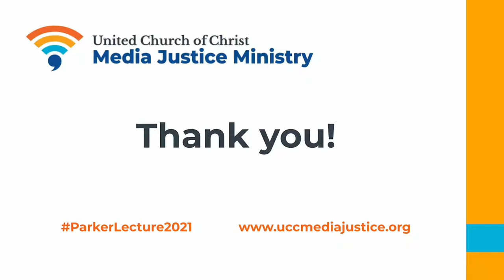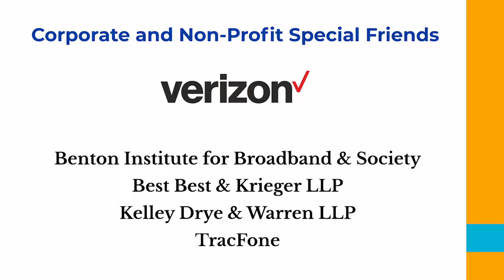39th Annual Everett C. Parker Ethics in Telecommunications Lecture and Award Ceremony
The United Church of Christ’s Media Justice Ministry, Inc., conducts the Annual Parker Lecture in honor of its founder Everett C. Parker. The 39th Annual Parker Lecture and Awards Ceremony took place on September 28th, 2021 online on Facebook live.  For more information about UCCMJM Inc., please